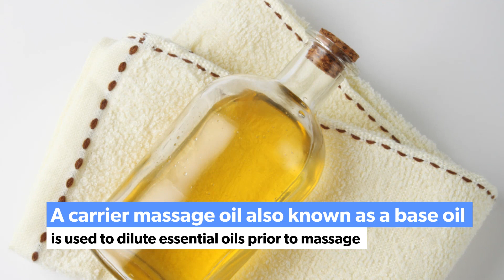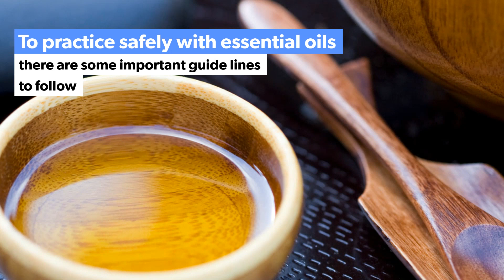Exploring Essential Oils: What is the difference between a carrier massage oil and an essential oil?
Hi Everyone,
This video is the first in a sequence of 5, in regard to essential oils . Its a guide to the differences between carrier oils and essential oils in massage with examples of the most popular types of both. Advice on practising safely and storing oils for long term is given.

educational and viewing pleasure.